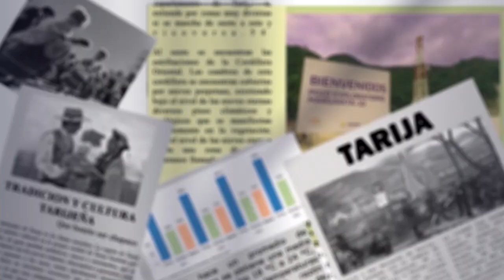Alcaldía inicia plan piloto de peatonalización en el centro de Tarija para fomentar el turismo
En el marco del proyecto "Construcción de la Tarija del Turismo," la Alcaldía de Tarija ha puesto en marcha un plan piloto de peatonalización. Desde este jueves, la calle 15 de Abril, entre General Trigo y Sucre, será peatonalizada, con una extensión similar los domingos entre General Trigo y Suipacha.
Esta medida busca unir la Plaza Principal Luis de Fuentes y Vargas con la Plazuela Antonio José de Sucre, promoviendo un entorno más amigable para los visitantes. El alcalde Johnny Torres Terzo y el Director de Movilidad Urbana, Erlan Velásquez, supervisan la implementación de esta iniciativa.